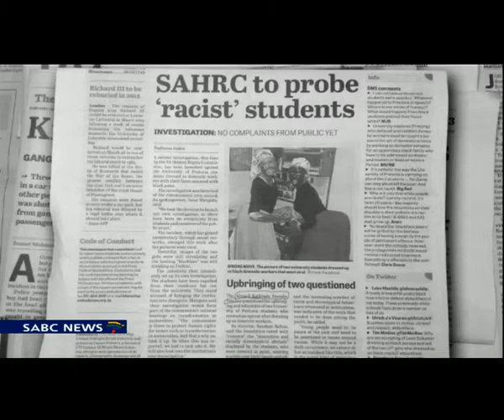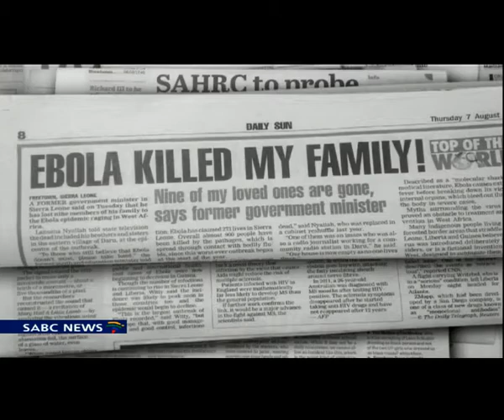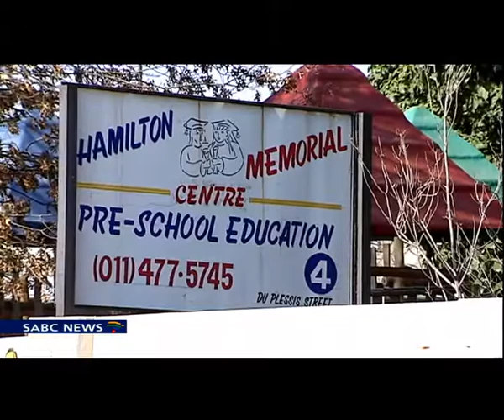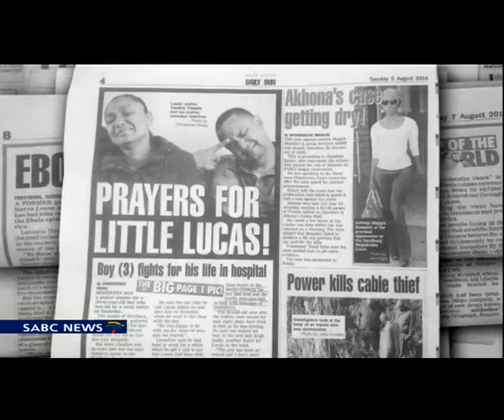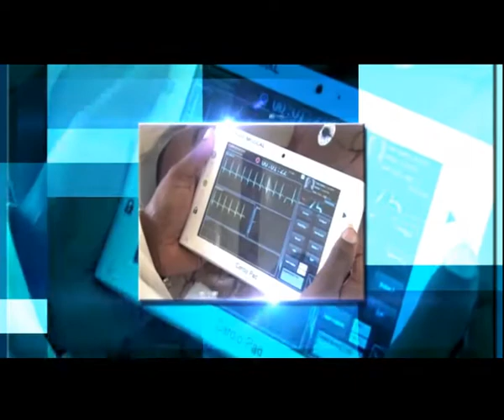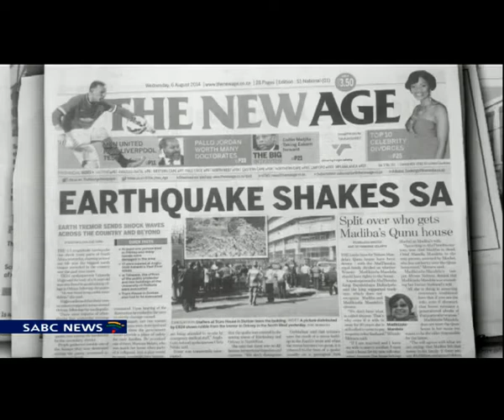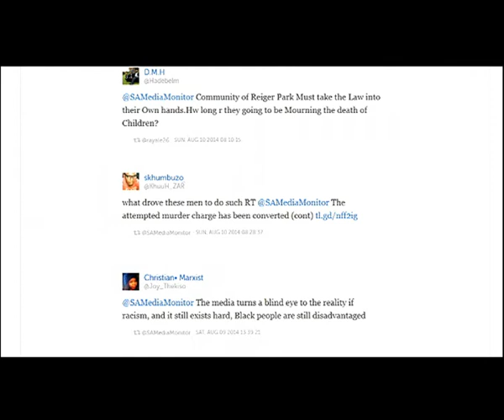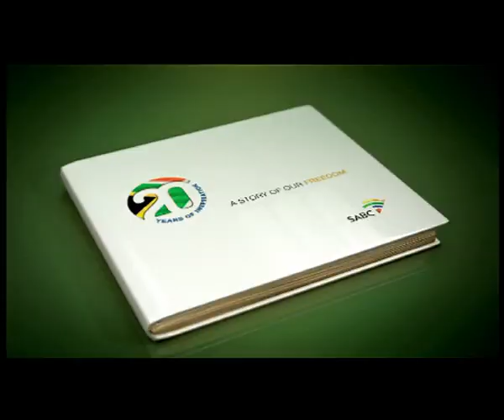Media Monitor 10 August 2014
We discussing today's Newspaper headlines and coverage of the ongoing violence involving children being caught in the crossfire, we look at two female university of Pretoria students' picture that caused a racial outcry mocking domestic workers, we discuss the earthqake that shook South Africa, we also look at shocking atrocities being conducted in Nigeria and lastly we discuss the deadly Ebola virus.

To analyse media coverage of these stories, we welcome, Khadija Patel the Executive Editor of Daily Vox, Matthew Wate Research Manager at Media Tenor, Tebogo Ditshego he's the CEO at Ditshego Media. Joining us on the line we welcome Neeshan Balton a  Director at Ahmed Kathrada Foundatio